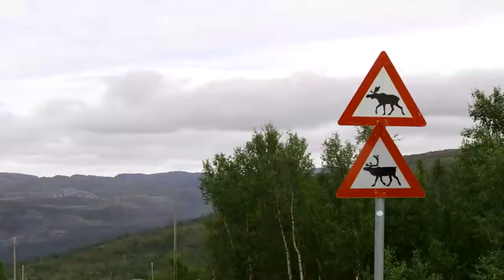Earth Cycle - Europe's Extreme North